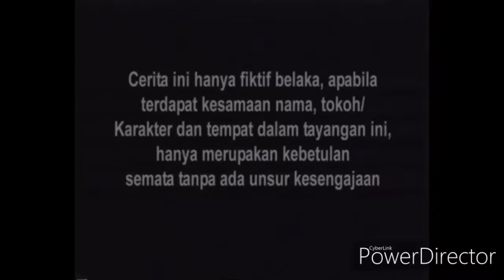Cinta Fitri Season 5 - 7 | The Great Mischa Mati Karna Kanker Rahim